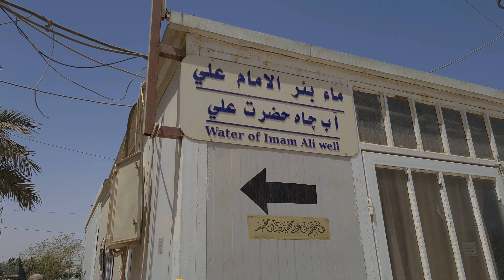The House Of Imam Ali علیہ السلام Kufa Iraq امام علی علیہ السلام